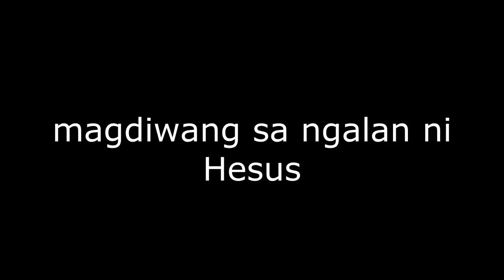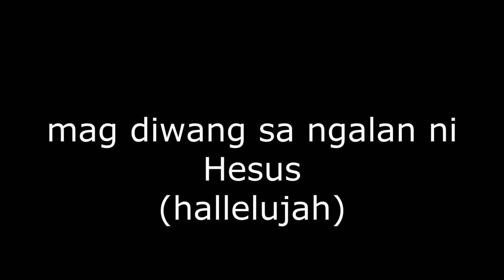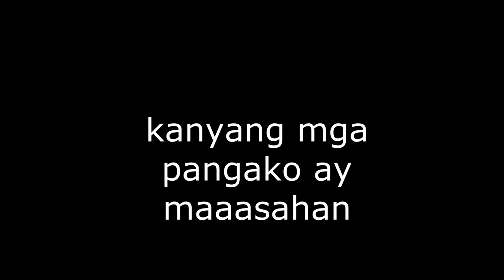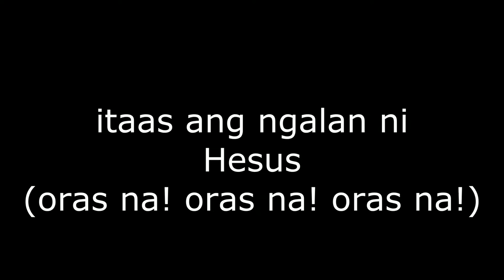Oras Na! (Live at the Astrodome) - Ernie A. Palacio & The Living Fire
Music & Lyrics byErnie A. Palacio